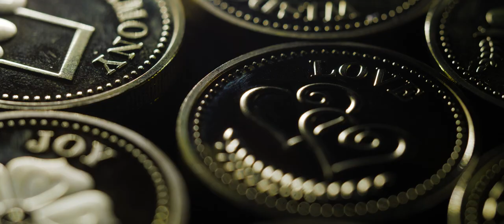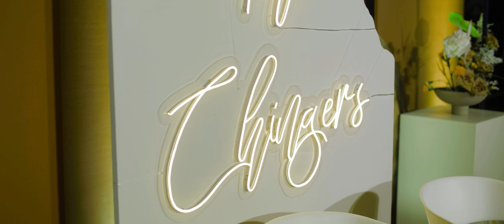THE CHINGERS | THE BALESIN WEDDING BY JASON MAGBANUA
S U P P L I E R S

Location: Balesin Island
Photo: ProudRad
Video: Jason Magbanua (Senior Team)
OTD Coordination: STAT Events and Trends
Florist and Event Styling: Gathered Creative Co.
HMUA: Ennah Trinidad | Mycke Arcano
Host: Host Jam (Alpha Team)
Lights and Sounds: Blackbox Audio Systems
Cake: Jamie's Designer Cakes
Invitation Layout: Gabriel Designs PH
Invitation Printing: Neonovelties
Alcohol, PVC Pouch, Mint Container Printing: Monkii
Ribbons: Ribbons and Designs by RJK3
Groom,  Bride, Family Loungewear: Dama Wear
Wedding Bands: Sun Jewel

BRIDE
Bridal Robe: Marlon Tuazon Couture
Wedding Gown: Haydee Garcia
Bridal Shoes: Jimmy Choo
Jewelry: Sun Jewel
Headpiece: A.K.A Studio
Real Flower Earcuff: Kamila's 4am Art
Nails: Mich & Myl Nails

GROOM
Groom's Suit: Suit It Up Manila
Groom's Shoes: Tricker's

ENTOURAGE
Necktie: Noveltie MNL
Socks: Uniqlo
Bridesmaid's Native Bags: Native Bags 1925